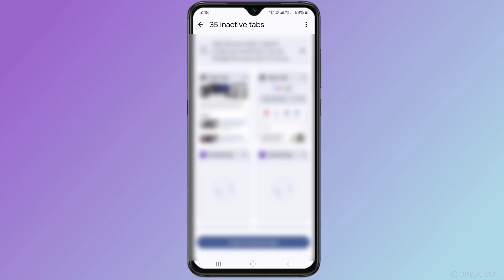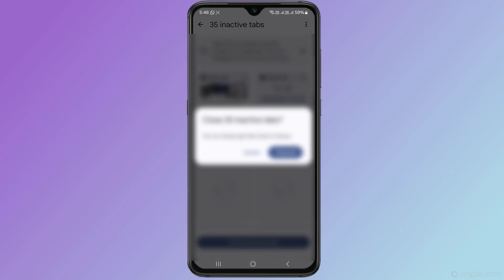How to Close All Inactive Tabs in Google Chrome on Android & iPhone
Best Recommendations
How to Turn Off Calculator | Calculator Tips & Tricks